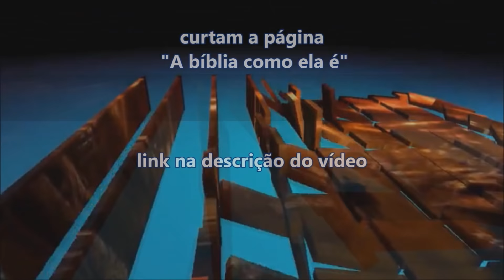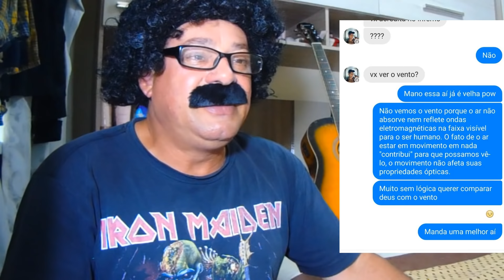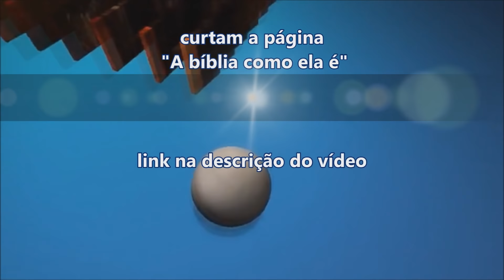A bíblia como ela é parte 72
Vejam o site do Rivanildo Meneses do canal Originais grego de bíblia